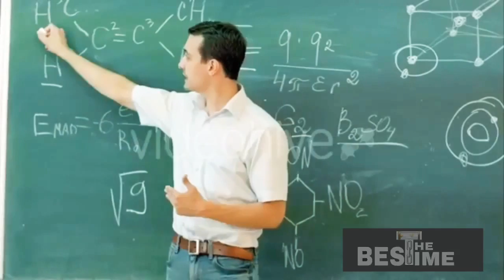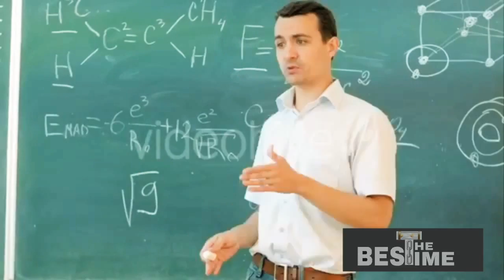আপনার জীবন এবার বদলাবে || motivational quotes || bangla video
Youtube.com//tbtthebesttime
Facebook.com//RMBadshah
Facebook.compage//TBT
Instagram.com//@tbtthebesttime
Sharechat.com//@tbtthebesttime

                  হাসতে থাকুন
                  ভালো থাকুন
                  শিখতে থাকুন
                       আর
                 দেখতে থাকুন